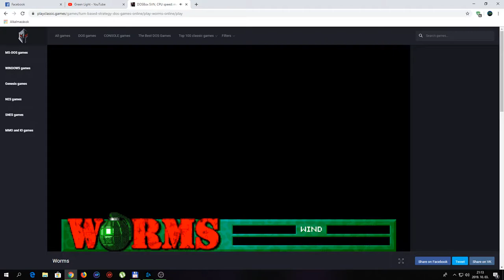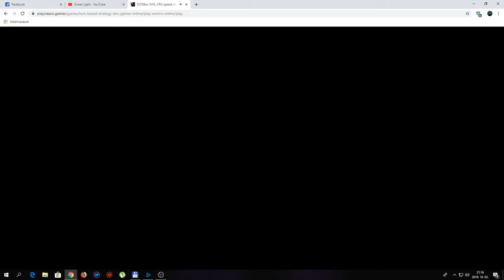Újra röfög a DOS box - Worms